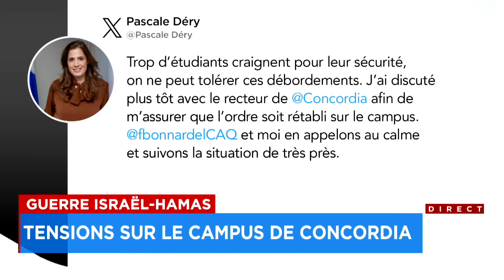Querelle à Concordia: une étudiante de 22 ans arrêtée - explications 18h